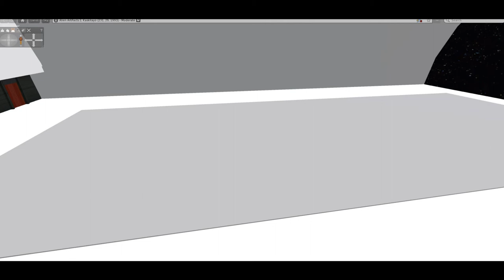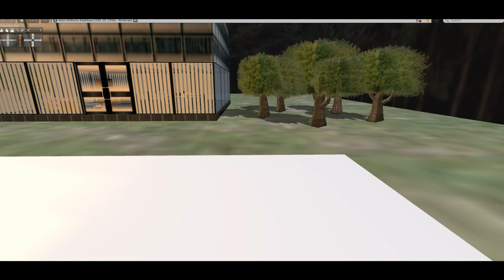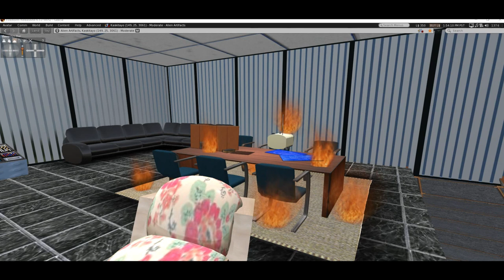Fire Crisis, a Star Trek fan production part 1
The Starship Lexington, already on route to planet Ross 128, is ordered to arrive quickly, due to an outbreak of mysterious fires. Arriving at the planet, they find the colonists wary of technology and believing that transporters are the reason for the fires. Part 1. These fan films are presented in two parts to comply with copyright rules.
Based on Star Trek the original series by Gene Roddenberry. This fan film is produced by Artifactsofmars solely for your entertainment. Some Star Trek fan films are little more than two people sitting in a room talking about social issues. If that is what you are used to watching, you won’t find it here.